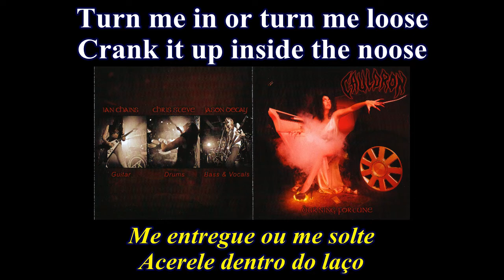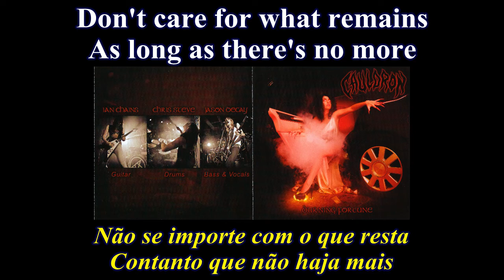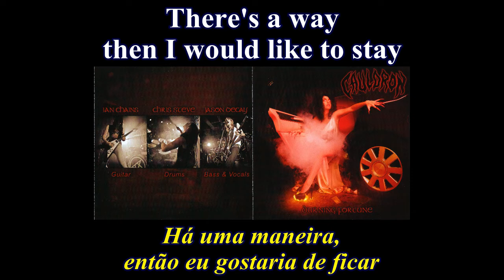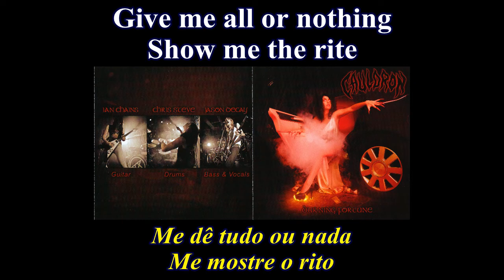Cauldron - All or Nothing - Lyrics - Tradução pt-BR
Album: Burning Fortune (2011)
Banda: Cauldron
País: Canadá
Integrantes:
Jason Decay - Vocals e Baixo
Ian Chains - Guitarra
Chris Steve - Bateria